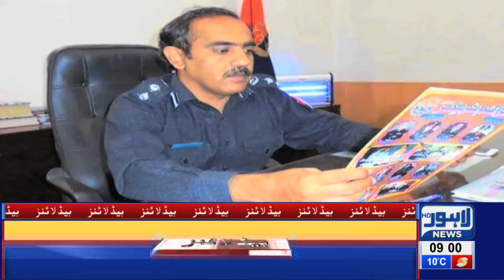09 AM Headlines Lahore News HD –13th Feb 2019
Watch Latest News:
Martyrs of Mall Road blast will be honored today, Nab arrests Former Federal Minister Kamran Michael, NAB arrests Aleem Khan in off-shore companies case, Nawaz Sharif shifted to Services Hospital, Aleem Khan appears before NAB in assets case, Lahore News HD celebrates second anniversary, Governor Punjab Chaudhry Sarwar performs cake cutting ceremony at Lahore News HD’s 2nd Anniversary , PTI Govt announces no basant in 2019, PTI Govt presents mini-budget, Sarfaraz Ahmad audio leak,  Parents, teenage daughter among 4 killed during CTD 'encounter' in Sahiwal, FIR registered against 16 CTD officials for involvement in fatal killing, New video of Sahiwal incident surfaces on social media, Exclusive!! Sahiwal Incident Complete Video, Online sale of tickets for PSL begins, International football stars Luis Fego and Kaka arrive Pakistan, Taxi logo likely to be imposed on online cab service, Actor Muammar Rana joins PPP, LHC orders No petrol without helmet, Bollywood reaction on Maula Jatt trailer, Karan Johar applauds Fawad Khan’s performance in Maula Jatt, LHC orders E-challan on helmet violation, Hamza Shehbaz throws water bottle at Deputy Mayor, Tax imposed on cigarette smoking, Crickter Yasir Shah breaks 82-year old record, Double helmet made compulsory on pillion riding, Petrol prices witness sharp increase, Poultry prices witness sharp increase, Dry Fruit prices increases, , Immense traffic jam in Lahore, Scuffle breaks out between locals and traffic wardens, Dollar prices witness sharp increase, Oil tanker collides at Waris Meer underpass and much more.